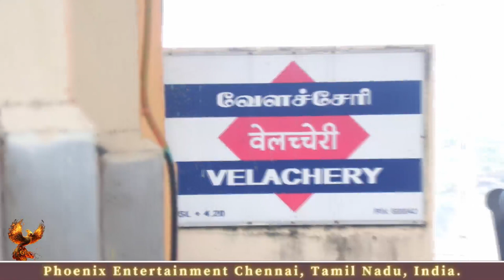Train Travel Vlog | Chennai Velachery Station to Chintadripet